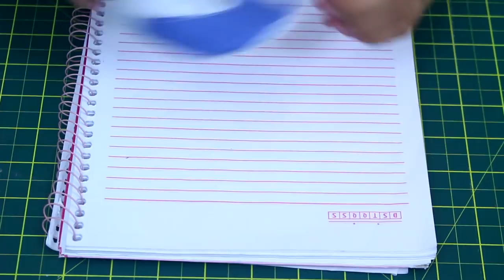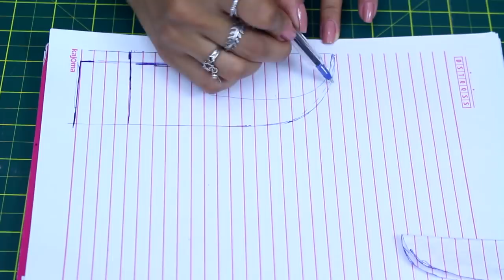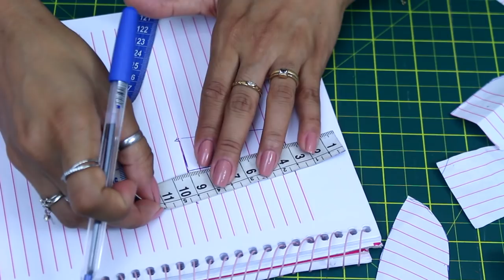COSTURA DE SAPATO DE TECIDO PARA BEBÊS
Diy mais fofo! Passo a passo de como fazer sapatinho de tecido para bebês com cadarço! Um tutorial de costura criativa para iniciantes, recheado de dicas e truques de costura.

PERGUNTAS FREQUENTES:

- CANON T5i